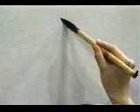EVOCA ESTE KANJI Y NUNCA LO OLVIDARÁS 🌟 | GAMBATEANDO - Japones Para Todos con Teshimide 深い日本語